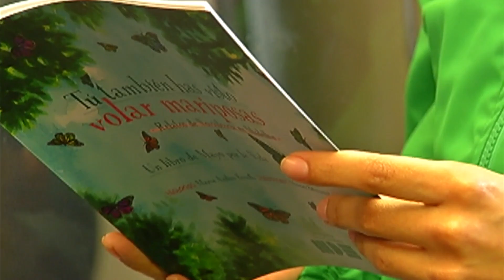Palabras Rodantes cumple 10 años de servicio promoviendo la lectura [Noticias] - TeleMedellin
Palabras Rodantes cumple 10 años de servicio promoviendo la lectura en el Metro de Medellín, y como parte de esta celebración Comfama y la Gerencia de este sistema de transporte anunciaron la construcción de la nueva sede de Bibliometro que tendrá el tranvía de Ayacucho.